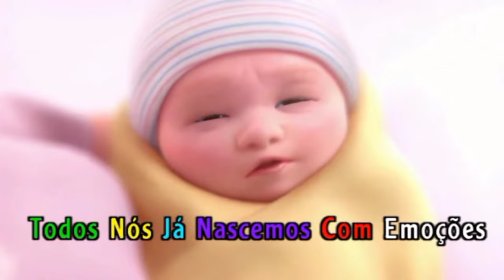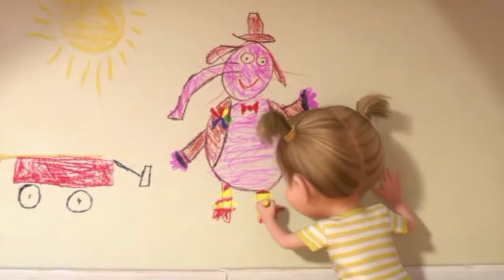Divertidamente -Todos nós já nascemos com emoções!